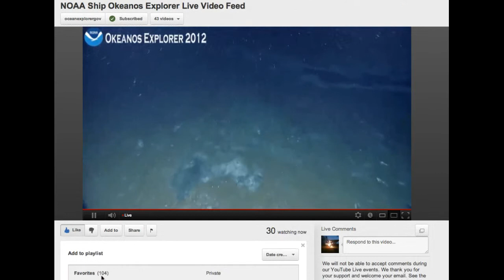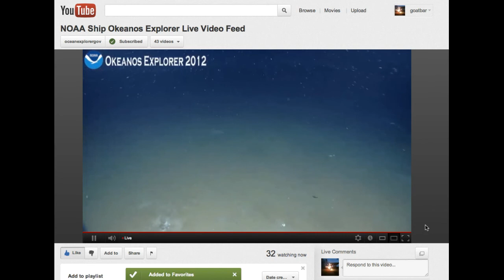NOAA Okeanos Explorer in a Hangout on Air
Deepwater Horizon area in the Gulf of Mexico from an ROV.  This was broadcast with Google's YouTube Hangout on Air